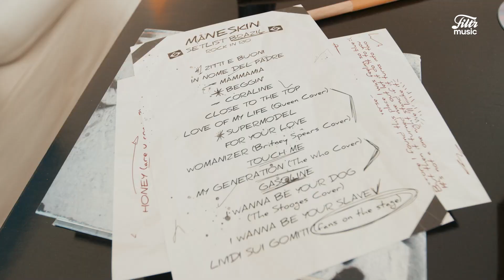Måneskin - "HONEY (ARE U COMING?)" | Listening Party no Copa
Fãs ouvem HONEY (ARE U COMING?) do måneskin com exclusividade no Copacabana Palace, bora conferir esse momento?

Filtr Brasil